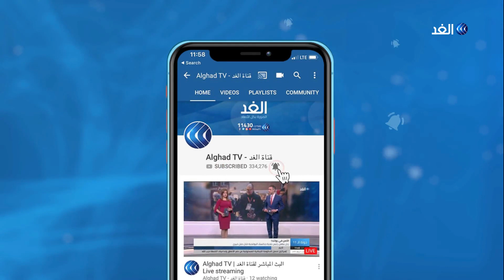الحكومة السودانية توزع الطرود الغذائية على محدودي الدخل لمساعدتهم بالبقاء في المنزل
يؤثر حظر التجول الشامل المفروض على العاصمة السودانية الخرطوم بشكل كبير على بعض شرائح المجتمع التي تكسب قوتها من العمل اليومي.
الحكومة السودانية لجأت إلى توزيع طرود غذائية على عدد من العمال في مناطق سكنهم لمساعدتهم وتشجيعهم على البقاء في المنزل٠
مزيد من التفاصيل في سياق تقرير مراسلة الغد عفراء عبد الرحمن.